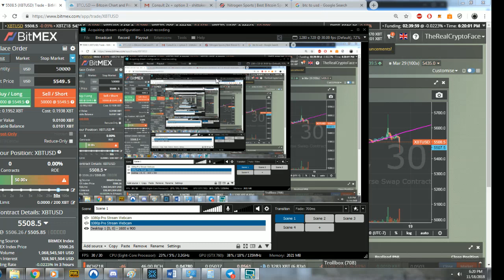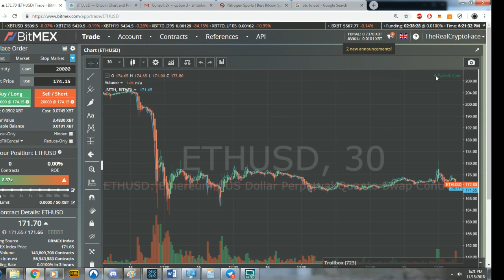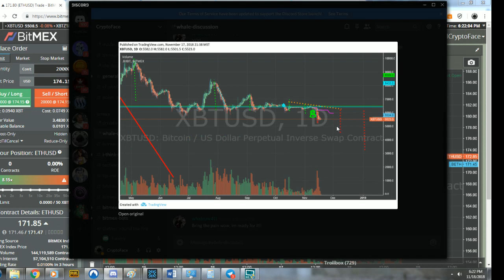Crypto Face Vs Alessio Rastani Part 2: Alessio is in MY WHALE GROUP